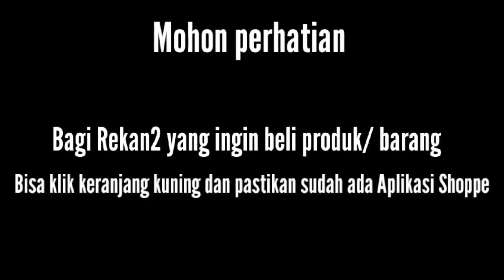Full Review Sapi Bakalan Awal Oktober 2024 Mulai 16 jt sampai 23 jt | pasar wage pati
Assalamualaikum..sobat ternak di mana pun anda berada semoga sehat selalu..

Full review sapi bakalan harga 16 jt sampai 30 juta di pasar wage pati ,harga awal oktober 2024..

Terima kasih.
Aris mania sapi